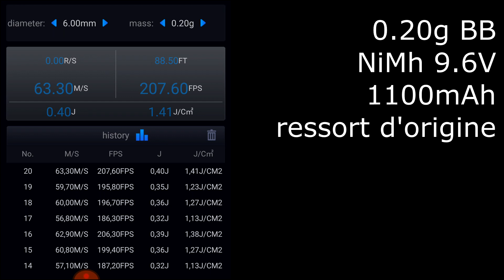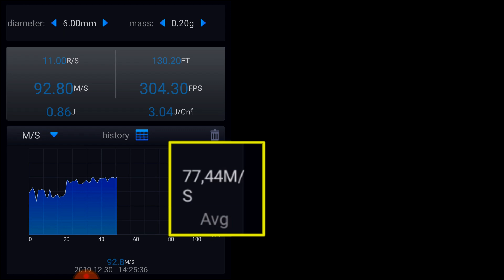Airsoft - Cybergun Minimi Nylon Fibre shooting test.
LISEZ !!! READ !!!